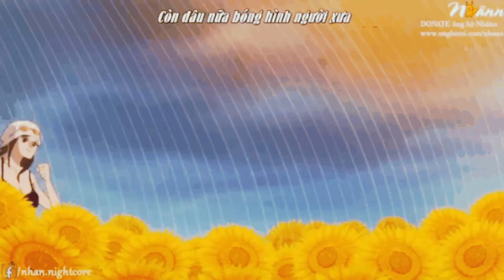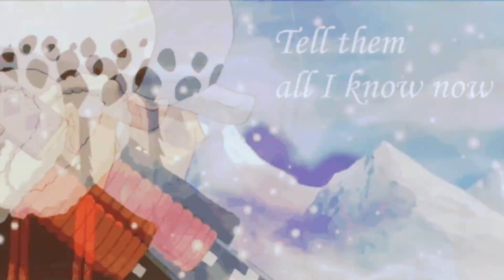Робин и Ло Зима